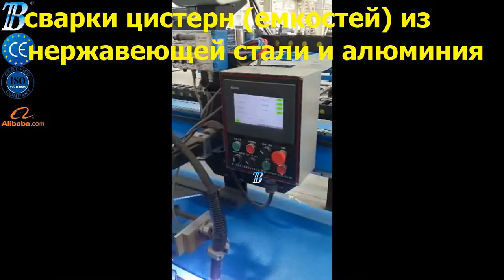Сварочные Позиционеры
Роликовые вращатели,
cамонастраиваемые.

Самонастраиваемые роликовые вращатели ZT облегчают работу за счет автоматической настройки положения роликов под диаметр обрабатываемого изделия. Использование мощных планетарных редукторов обеспечивает длительный срок службы оборудования, так как двигатели почти не нагружаются. За счет того, что двигатели потребляют меньше энергии, вы получаете дополнительное преимущество в плане экономии электроэнергии. Данная серия особенно подходит для обрабатываемых изделий из тонкостенного материала, с повышенным дисбалансом или для автоматизированных процессов. Предлагается для нагрузки от 5 т до 1200 т, что позволяет решать почти любые задачи.

СВОЙСТВА И ПРЕИМУЩЕСТВА:

•Не требуется дистанционная регулировка. Угол наклона роликов автоматически подстраивается под диаметр обрабатываемого изделия.
•Очень высокая надежность, поскольку привод и усилие торможения подается на все 4 ролика.
•Привод роликов реализован через зубчатое колесо вместо цепи: прочно, надежно и с минимальным люфтом.
•Прочная конструкция и высокий собственный вес: использование материалов большой толщины.
•Стандартные ролики из стали и peзины выдерживают большие нагрузки, имеют большую силу тяги и приводное усилие.
Широкий диапазон плавной регулировки скорости вращения.
•Высокая точность и высокий пусковой момент. Использование планетарных редукторов обеспечивает длительный срок службы, поскольку двигатели почти не нагружаются.
•Простое и надежное управление производственным процессом.
•В распределительном шкафу предусмотрены интерфейсы подсоединения.
•Совместимость с системами управления других производителей.

Sales Representative
Joseph Silveira (Sr.)
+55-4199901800